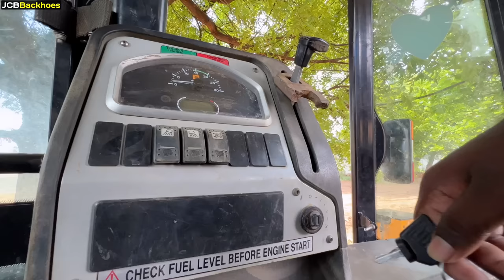JCB 3DX Electric Pole Loading and Installation Transformer | jcb video